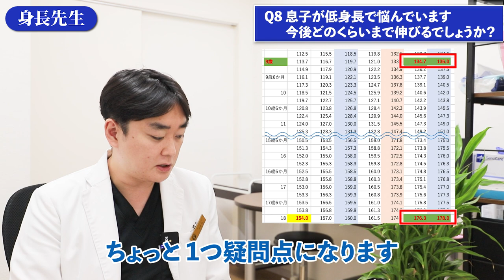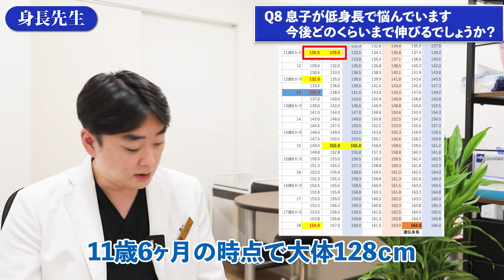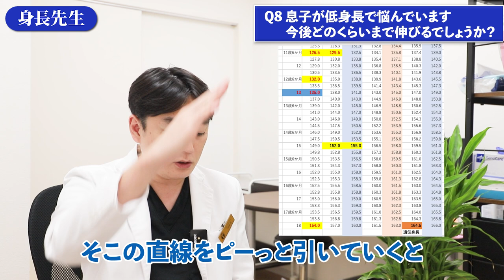Q.亜鉛で身長伸びるのは嘘！？Q.トランポリンで身長びよーん？Q.寝る前のコップ１杯の水で身長が伸びる？【身長先生に聞け12】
■目次
00:00 オープニング
00:30 Q1 亜鉛で「身長は伸びない」と言われましたが本当ですか？
01:35 Q2 肩甲骨が開いていると身長に関係ありますか？
02:13 Q3 ぶら下がり健康器は効果ありますか？
02:43 Q4 膝にスースーするような違和感 身長の伸びに影響はありますか？
03:48 Q5 朝に1時間ほどのランニングは良くないですか？
04:31 Q6 30分トランポリンで飛んでいます 効果はあるのでしょうか？
05:11 Q7 睡眠前に飲むコップ1杯の水 成長ホルモンの分泌に良いですか？
06:14 Q8 息子が低身長で悩んでいます 今後どのくらいまで伸びるでしょうか？